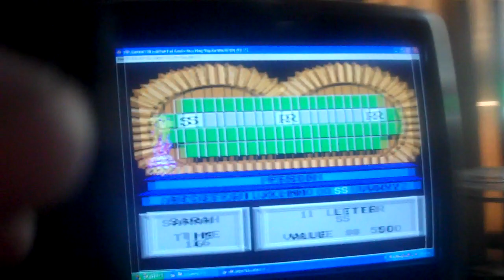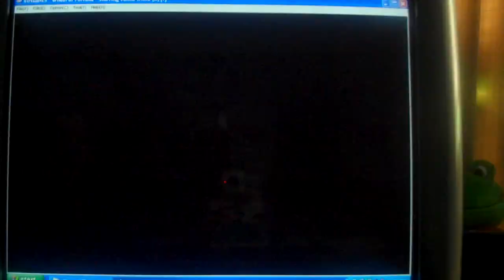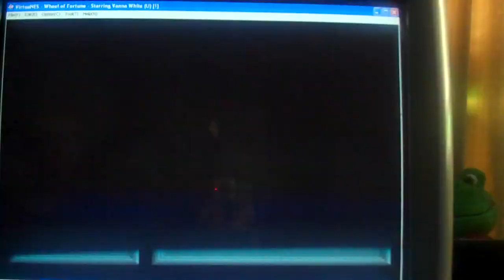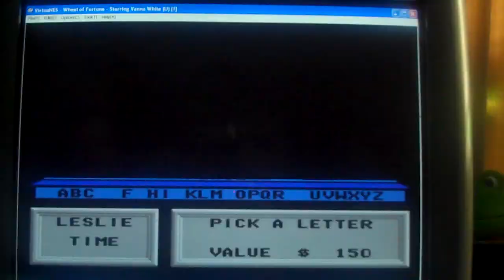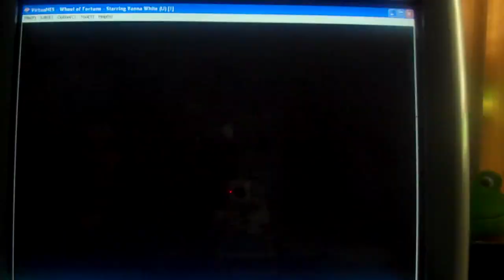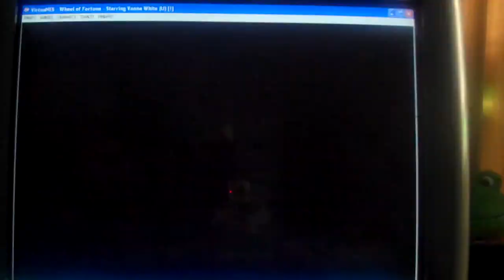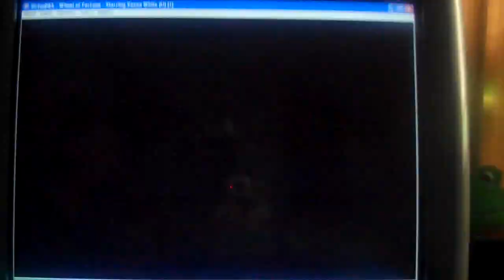Wheel Of Fortune 1991 NES Game 2 Part 2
We are in the second part of the game and we are in the lead after the first round and the second round puzzle. Will we win the game and go to the bonus round and win $25,000 in cash? Watch to find out and see you in the final part of the game.